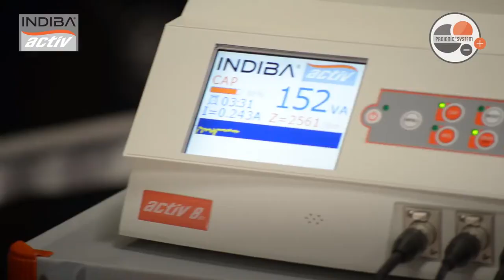INDIBA® activ Rudy Fernández Testimonial Italian